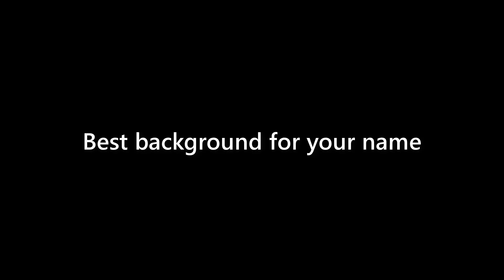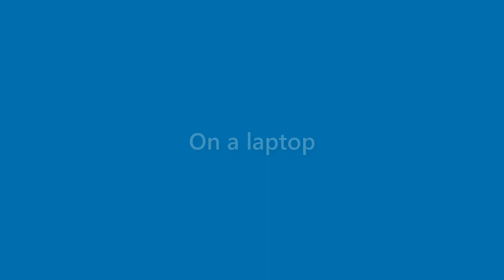Lorenzo Kane - appearance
Name Look - Lorenzo Kane - appearance. In this video we present "Lorenzo Kane" name look and feel in various scenarios.
This video will cover:
How does "Lorenzo Kane" look as a personal letterhead?
How does "Lorenzo Kane" look on a business card?
How does "Lorenzo Kane" look on a computer/laptop screen?
How does "Lorenzo Kane" look with different background colors?
How does "Lorenzo Kane" look with various fonts?